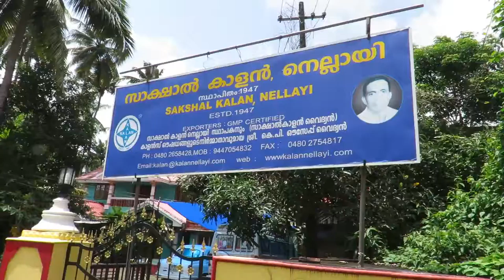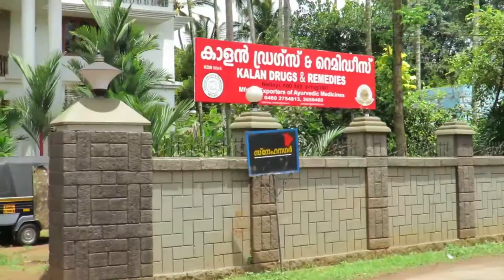പോങ്കോത്ര കുരിശുപള്ളി അമ്പു പ്രദിക്ഷണം NELLAYI LOCAL NEWS നെല്ലായി ന്യൂസ്